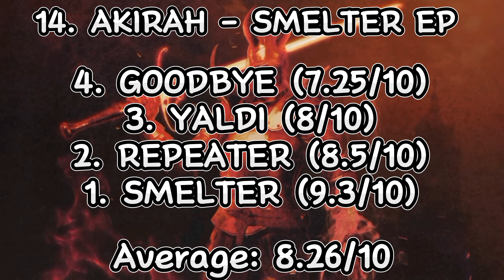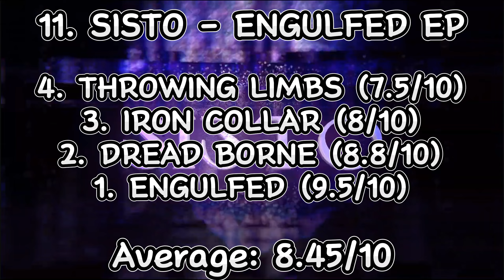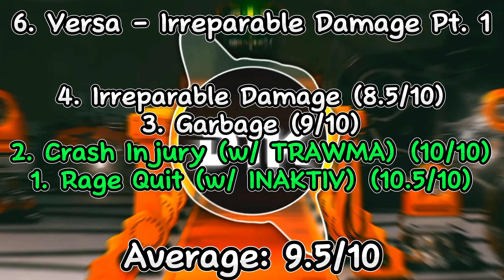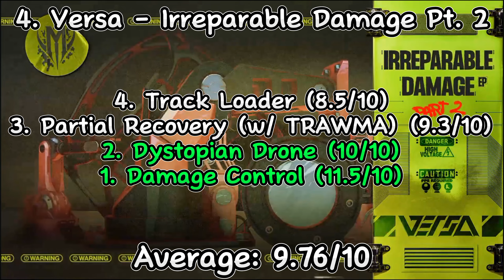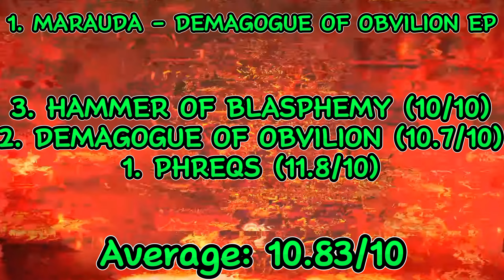Ranking: Malignant Music in 2023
the track "veil" from canoto & cripplingg not included in the rating (I hope there is no need to explain)